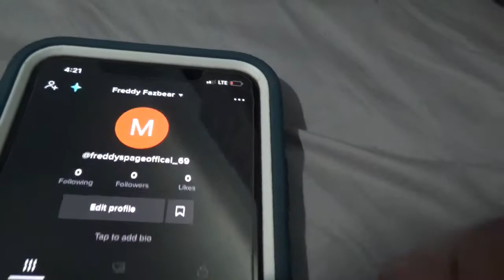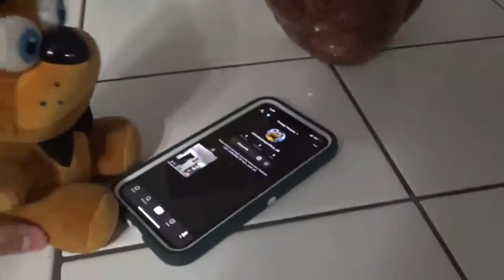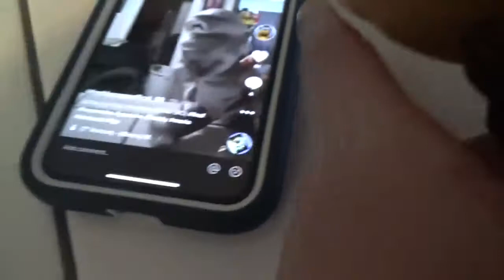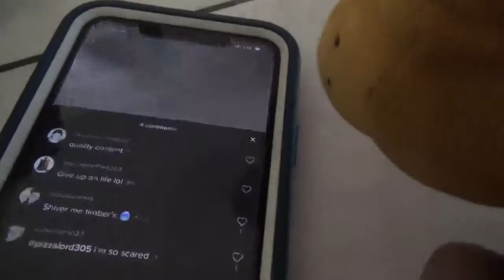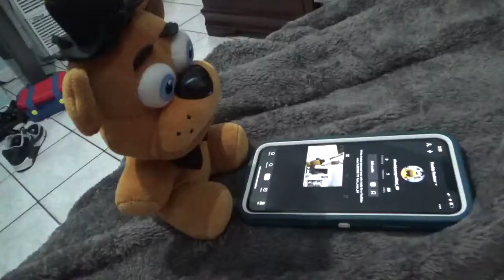YM64 Movie: Freddy's Tik Tok Account!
So on this video Freddy creates a Tik tok and does wild stuff

GO FOLLOW THE TIK TOK ACCOUNT THAT WAS MENTIONED ON THE VIDEO!!